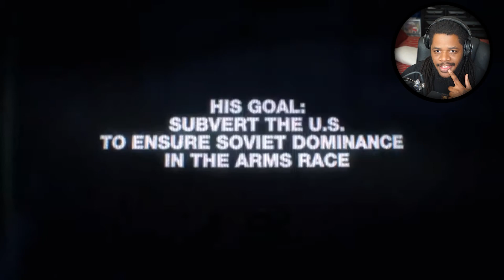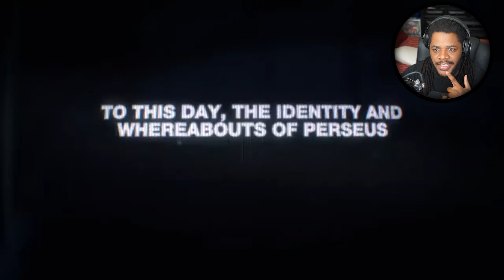Official Black Ops Cold War Teaser Reveal REACTION I CANT WAIT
Official Black Ops Cold War Reveal Trailer Call of Duty 2020 Black Ops Cold War Trailer Teaser

PSN- Marty_mar_17

XBOX- Marty2LEATHAL